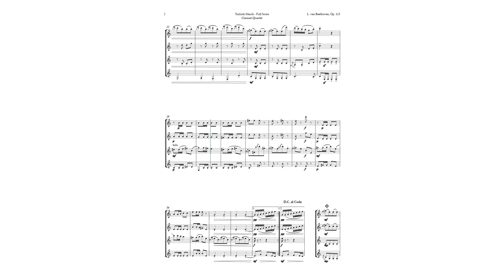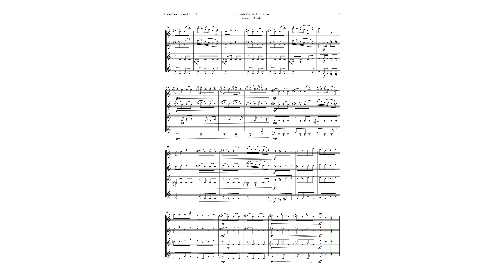Turkish March by Beethoven for Clarinet Quartet | SHEET MUSIC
This video presents a Clarinet Quartet arrangement of Beethoven’s Turkish March (Op. 113), the 4th movement of his incidental music for the play The Ruins of Athens. This is a lively and catchy piece of music that was inspired by the Turkish style of the time. The arrangement follows the original structure and melody, but changes the key to make it more comfortable for the instruments. This is a great piece for young music students who want to practice symphonic music in a fun and accessible way. It can also be used by professional musicians for recitals, repertoire, academic presentations and didactic material. The video explains the history and context of the piece, as well as some of its musical features and variations. You will also learn how this piece became popular in Latin America through a TV comedy show. Enjoy this wonderful piece of music and discover more about Beethoven’s creativity and diversity.